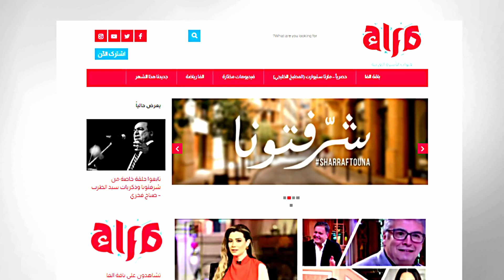تعرفوا على فوائد الحجامة وحقيقة وجود دم فاسد في الجسم مع د. نسرين حمادة إخصائي العلاج الطبيعي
قنوات_الأسرة_العربية